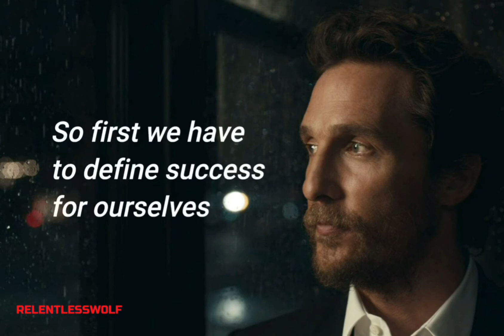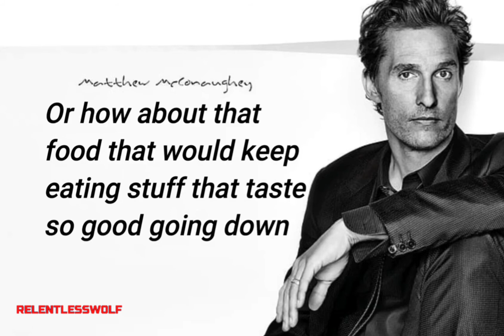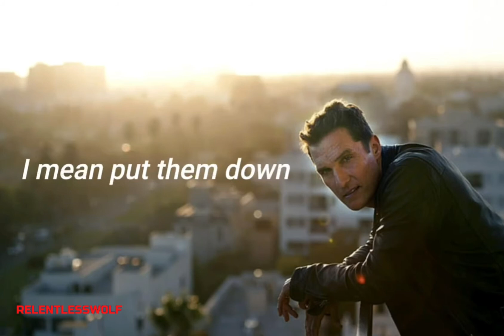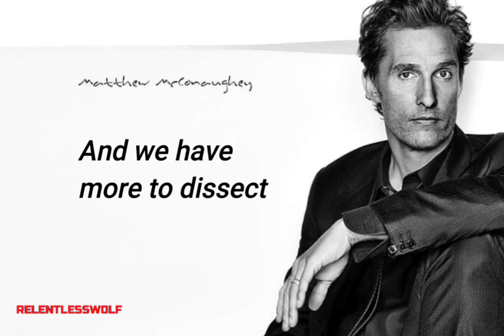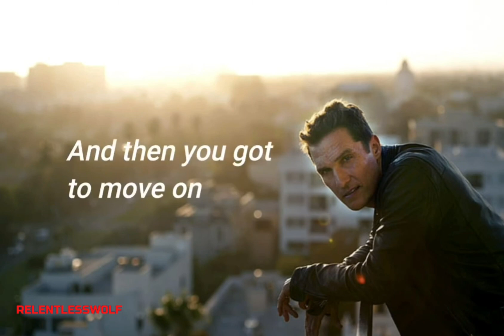Matthew McConaughey | 5 Minutes for the NEXT 50 Years of Your LIFE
"98% of people don't understand this" Matthew McConaughey's Incredible Motivational Speech.